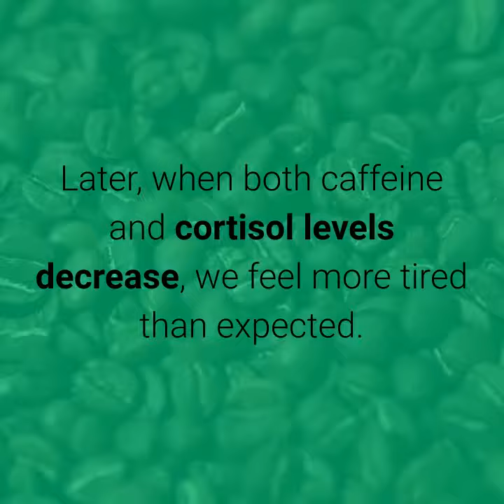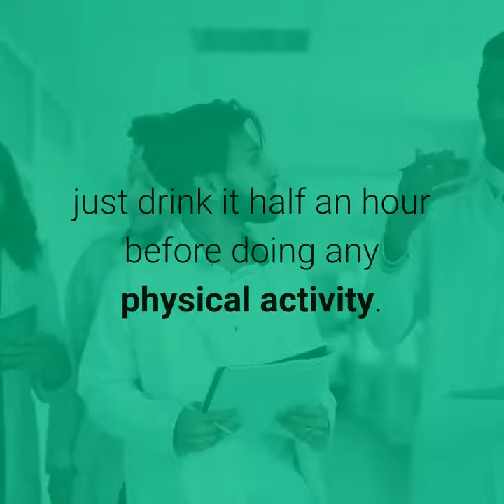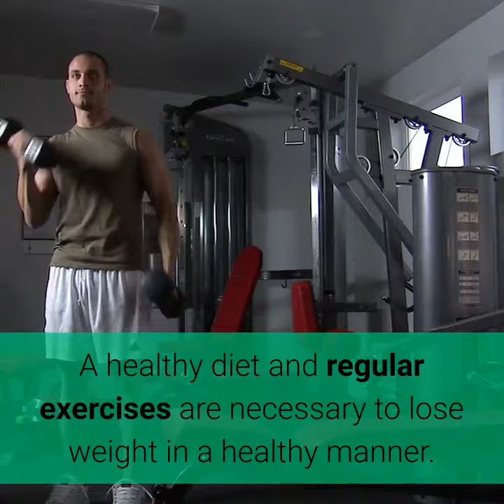The Best Time Of Day To Drink Coffee - Weight Loss Coffee!